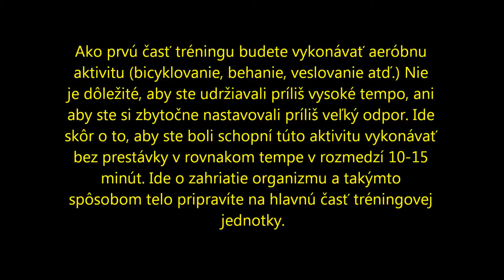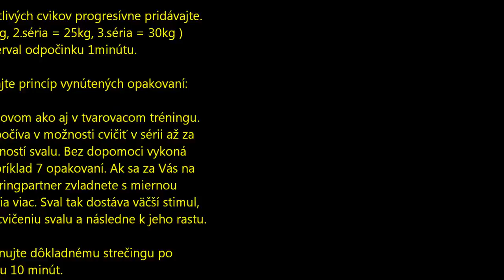Tréning - Prsia - Triceps - Brucho (video tréningový plán)